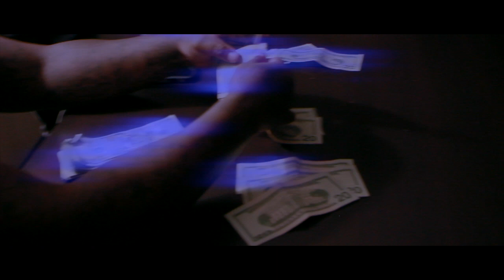G Hustler - "Run It Up" Feat. ChopKTM (Prod. By Jrag 2X)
Blame It On Bandz (COMING SOON)